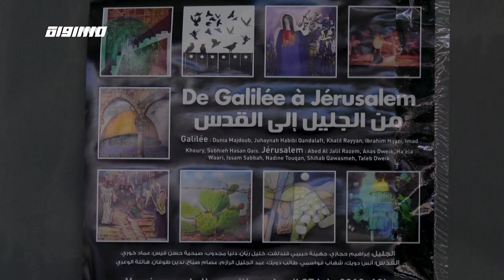معرض من الجليل إلى القدس ،مراسلون،28.7.2019،مساواة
معرض من الجليل إلى القدس - ضمن مراسلون الثامن والعشرين من تموز 2019 عبر شاشة قناة مساواة الفضائية
"مَجموعةٌ من فناني الجليل والقدس يُعمّرونَ بيتًا مَقدسِيًا قديمًا من خِلالِ عَرضِ لَوحاتٍ وأعمالٍ فَنية.. مَعرضُ ""مِنَ الجليل إلى القدس"" يَحتوي على كَمٍ من الجَمالِ والإبداع والثقافَةِ، ويَتَمَحورُ حَولَ نُقطَةٍ مُشتركَةٍ وهِيَ فلسطين..

 21:30 والخميس الساعة 18:30  عبر شاشة قناة مساواة الفضائية

Downlink frequency -  الترد :
12645 MHZ

Polarity  - الاستقطاب:
Horizontal

Symb.Rate - معدل الترميز:
27.500  MS/s

FEC - تصحيح الخطأ :

5/6

DL: 11958 H
SR: 27500
FEC: 5/6

48_#
‫#‏فلسطين_٤٨‬
‫#‏فلسطين_48‬
‪falasteen_48#‎‬
‫#‏عرب_٤٨
‪‎arab_48#‬
‫#‏تواصل‬
‫#‏اكسر_حصارك‬
‫#‏بلشنا_نرجع‬
‫#‏شعب_واحد‬
 ‪#‎mosawah‬
‪#‎Equality‬
‪#‎égalité‬
‫#‏مساواة‬
‫#‏حق‬
‫#‏عدالة‬
‫#‏تساوٍ‬
‫#‏تعادل‬
‫#‏تماثل‬
‫#‏تسوية‬
‫#‏معادلة‬